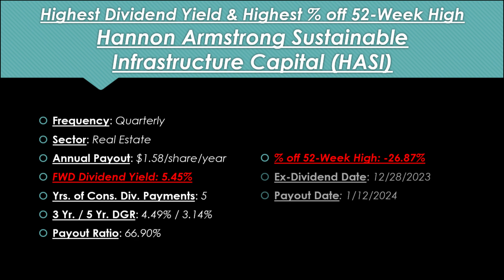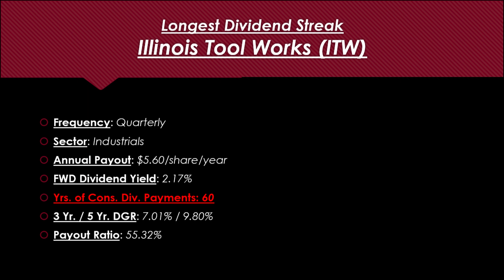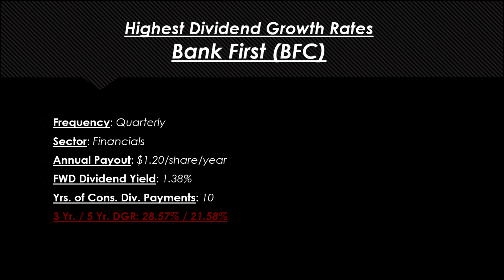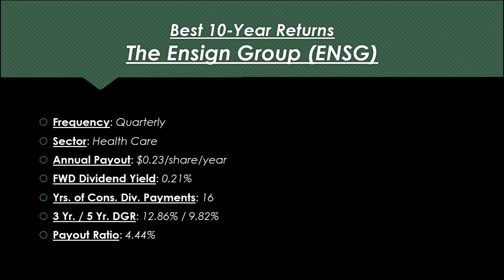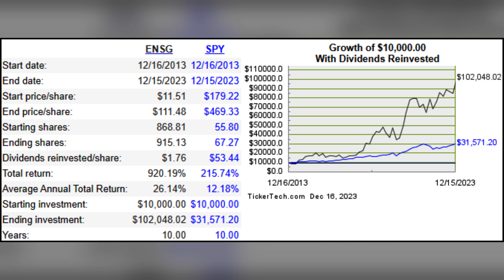The Final Power 5 of 2023!!! (Week of 12/25/23 - 12/29/23)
In this week's edition of the "Power 5 Stocks," we unveil the best dividend stocks that not only have a solid 5-year dividend streak but have also outperformed the S&P 500 over the past decade. These dividend gems are set to go ex-dividend next week, presenting a unique opportunity for investors.

This is a staple series here on the channel and will go live to your subscription feed 30 minutes prior to market open (9:00AM EST) each and every Friday.

In this series, I comb through all of the dividend stocks with ex-dividend dates of this coming week, filter out the junk and present you with the leaders in the following categories: Dividend Yield, Dividend Streak, Dividend Growth Rates, 10-Year Returns and the dividend stock that is trading the highest percentage off of its 52-week high.

If you want a different take on a "Top 5" series that you won't find anywhere else on YouTube, make sure you are subscribed with the bell rung to keep up with all of my dividend related content.

Chapters Below:
00:00 Introduction
00:38 Highest Dividend Yield & Highest Percentage off 52-Week High
01:59 Longest Dividend Streak
03:01 Highest Dividend Growth Rates
04:00 Like, Subscribe, Ring the Bell
04:21 Best 10-Year Returns
05:29 Recap and Thanks for Watching!

If you are just getting started on your own dividend journey, check out this video that outlines the essentials to get you started on the right foot

If you want to know the basic dividend metrics I use when selecting my dividend stocks, check out this video

If you would like a step-by-step walkthrough of my filtering process for finding quality dividend stocks, check out this video

If you want to make sure you do not make one of the biggest mistakes of many new dividend investors, check out this video